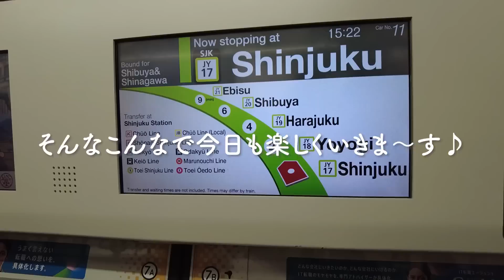【30代夫婦】代官山～中目黒｜まったり散歩してたら小さい不満大会に…ｗ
妻の本業はこちらから(^^)/

妻の愛用品@楽天ROOM！本当に良かったものだけを随時更新中♡